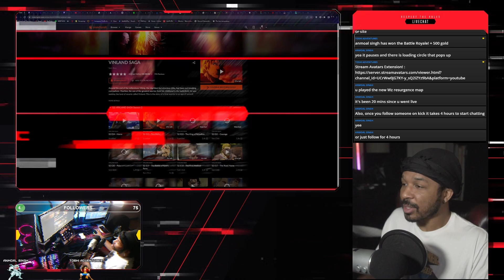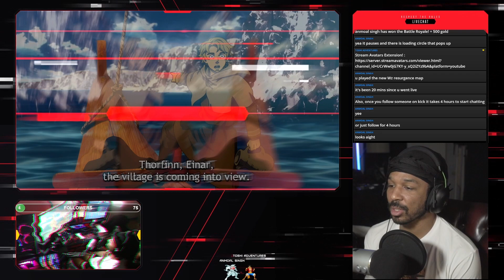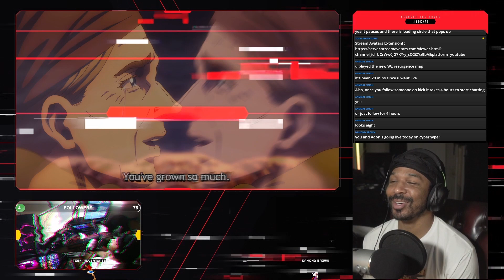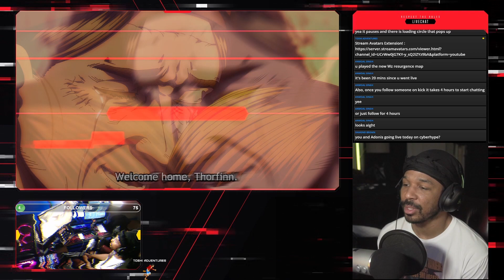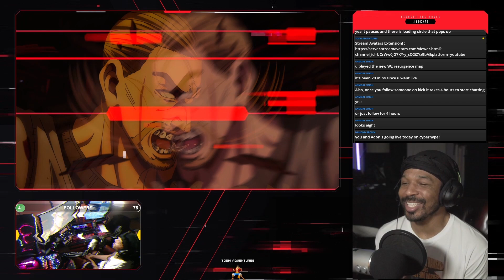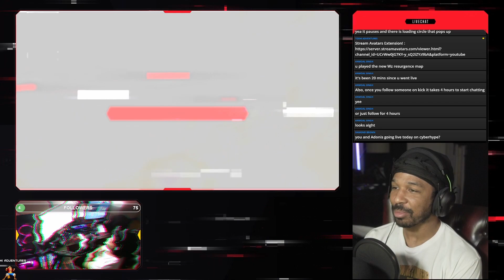Epic Story Telling! Vinland Saga Season 2 Episode 24 Reaction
Vinland Saga Season 2 Episode 24 Reaction